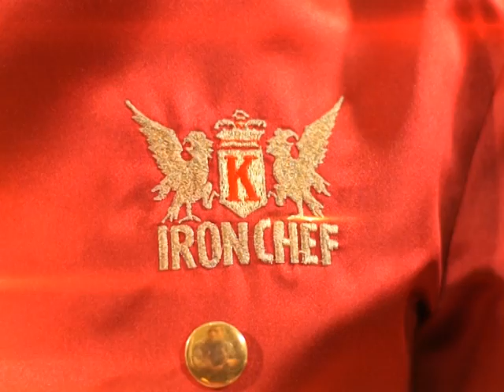Iron Chef Thailand - Cooking with Chef Sakai